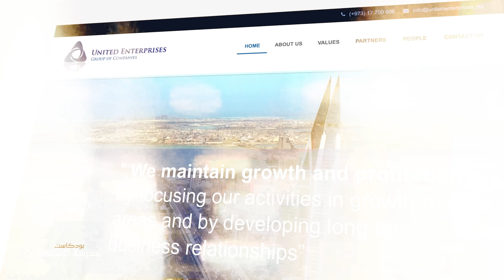حوكمة الشّركات العائلية بالخليج| مع محمد العالي| بودكاست مدرسة الاستثمار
لا يخفى على أغلبنا هيمنة و أهميّة الشّركات العائلية على المستوى العالمي، فكيف هي أحوالها على المستوى العربي ؟ و هل أنّها وصلت لمرحلة النّضج الكافي للاعتراف بأهمية الفصل بين الملكيّة و الادارة ؟

في الحلقة 38 من بودكاست مدرسة الاستثمار، سنتطرّق الى مواضيع متنوّعة نتيجة لخبرة ضيفنا و تجاربه المتعدّدة. من خلفيّته في مجال المبيعات، خبرته في التصنيع، الى رحلته الاستثمارية، مرورا بالحوكمة في الشّركات العائلية.

استضفنا اليوم، محمد عبد العلي العالي، رائد أعمال بحريني، وأحد المستثمرين ببرنامج بيبان بالموسم الثّاني. و لديه عدّة مشاريع استثمارية مثل مصنع مياه معدنيّة أي تي سي و شركة لصناعة قهوة الكبسولات بلمسة خليجية محلية، و عدّة مشاريع ريادية منها شركة اختبار واجهات البنايات، التي بدأها ب100 ألف و حاليا أصول الشركة تقدّر بنصف مليون دولار .

 بدأ محمد مسيرته المهنية كموّظف مبيعات بأحد شركات العائلة و تدريجيّا تسلّق السلّم الوظيفي ليصبح المدير التنفيذي فيما بعد. محمد كوّن خبرة يحتذى بها في توسيع الشّركات نحو العالميّة، منها مصنع الأليمينيوم، وهو أحد شركات عائلته التي يديرها، بعد كورونا قرّر محمد الانتشار دوليا و فتح عدّة فروع له مثل مصر و الهند، الخ .. و يشاركنا محمد خلال الحلقة أسباب اختياره لهذه الاستراتيجيّة في تطوير جميع شركاته و ما أهمّ فوائدها.

كما يتطرّق أيضا الى عدّة مواضيع حسّاسة و قلما يتم الحديث عنها الا وهي الحوكمة في الشّركات العائلية و تفاصيل طرح مثل هذه النقاشات داخل الشّركة، و أهميّته بالنسبة لمستقبل الشّركة.
فيما بعد سيحدّثنا ضيفنا، على أهميّة و كيفية الاقتراض الأمثل الشّركات و لضمان استدامتها، قبل أن يتطرّق الى استثماراته و كيف يحدّدها. كما خبّرناكم محمد كان أحد أعضاء لجنة المستثمرين ببرنامج بيبان البحريني، ما يجعل من ضيفنا صوت ثمين و مدرسة في مجال الاستثمار خاصّة في منطقة الخليج العربي. ، فنخلّيكم مع الحلقة
دمتم مستمعين و مستمتعين!

انشئ متجرك الإلكتروني بكل سهولة مع باكمان وابدأ تجارتك الآن!

🔸مواضيع الحلقة

00:00| المقدمة التشويقية
00:50| مقدمة منصور الدرعي
01:46| تجربته مع بيبان
06:33| صندوق الأمل
24:52| مصنع المياه
32:47| سياسة فتح المصنع
39:13| بيزنيس القهوة
53:25| المنتجات المجمّدة
57:13| نصيحة للإنتشار في الأسواق الجديدة
01:12:46| الشّركات العائلية
01:30:14| كيف تختار الإستثمارات
01:39:43| منظّمة  رواد الأعمال
01:49:22| كيف توظّف
01:51:40| السيارات الكلاسيكية
01:57:11| الخاتمة

🔸للاستماع لحلقاتنا عبر المنصّات الصّوتية
🎧 ‏Apple Podcasts:

🔸 يسعدنا إقتراحك لضيف على بودكاست مدرسة الاستثمار بمراسلتنا على

🔸 تواصل معنا مباشرة عبر حساب اللينكدين للمقدّم منصور الدرعي

🔸 رأيك يهّمنا
 اذا أعجبتك حلقات البودكاست، نرجو منك ترك تقييم 5 نجوم على تطبيق آبل بودكاست، سيساهم تقييمك في مساعدة الآخرين على اكتشاف البرنامج